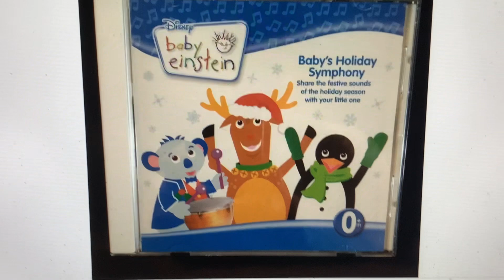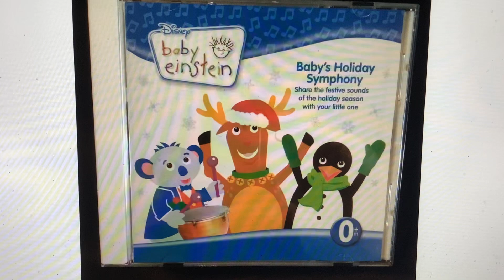Baby’s Holiday Symphony 2008 CD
Brandon’s favorite fixation flick get into a order.